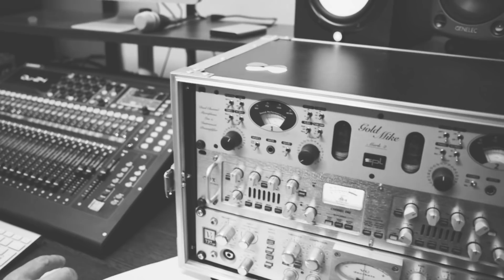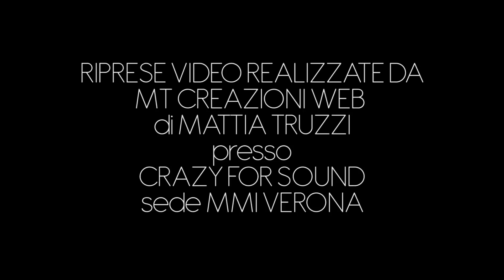"SEASONS OF LOVE " -(RENT-Cover)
Interpreti:

MMI TORINO -Roberto
MMI MONZA - Cristina ,Anna,Tamara,Laura
MMI BRESCIA - Claudio
MMI PARMA - Marco
MMI VERONA - Cinzia,Eleonora,Katia,Camilla,Anna , Massimo

Con la gentile partecipazione di Federico Lodato - docente di VOCALFITNESS

audio - Davide Rossi reso.naz.MRI/MMI
video riprese- Mattia Truzzi  -MT CREAZIONI WEB
montaggio - Mirco Perobelli
location - Crazy For Sound -MMI VERONA